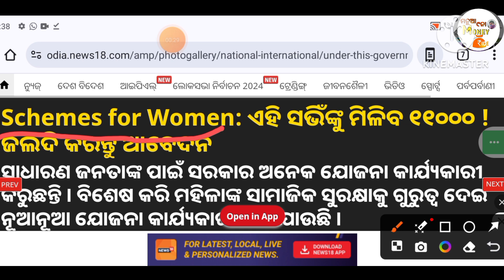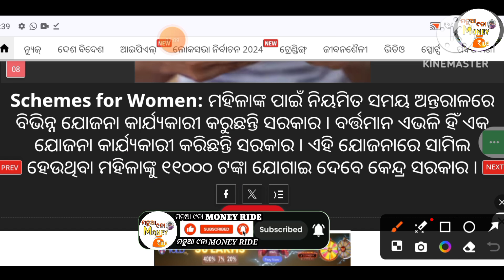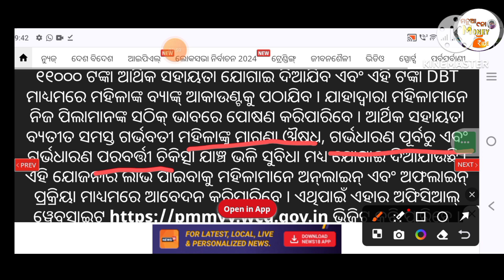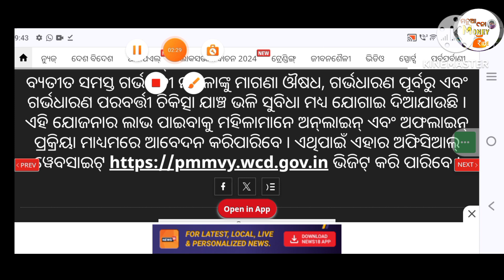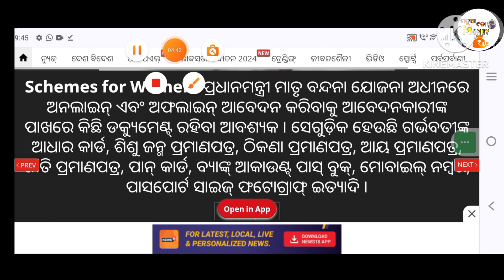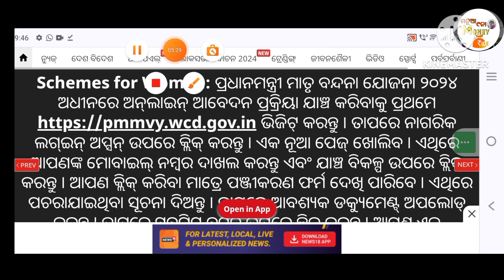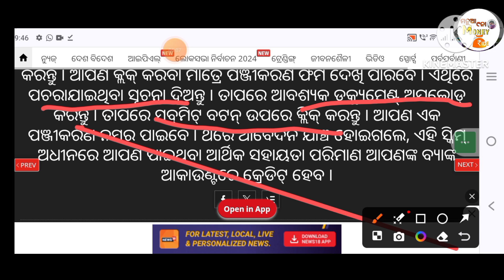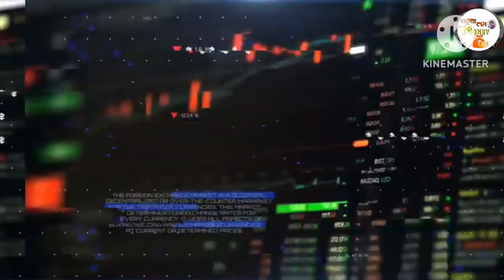📢ମହିଳାମାନଙ୍କୁ💃ମିଳୁଚି, ୧୧ହଜାର ଟଙ୍କା! ତୁରନ୍ତ appley କରନ୍ତୁ //pradhan mantri matru vandanayojana 2024//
📢ମହିଳାମାନଙ୍କୁ💃ମିଳିବ,୧୧ହଜାର ଟଙ୍କା!//pradhan mantri matru vandanayojana 2024//manua nana money ride//

YouTube video queries,,,
pradhan mantri matru vandhan yojana
pradhan mantri matru vandana
yojana 2023
yojana 2024
yojana form kaise bhare
yojana online registration
yojana tamil
yojana odia
yojana hindi
yojana 2024 online apply
yojana status check
yojana apply online
yojana 2024
yojana form fill up
yojana mcq
pmmvy registration 2024
 pmmvy 2024
pmmvy form kaise bhare
eligibility for pmmvy